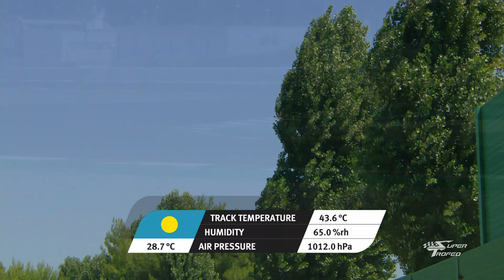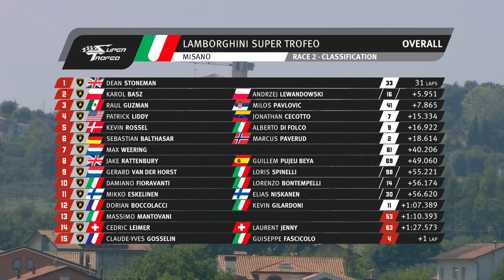Lamborghini Super Trofeo Europe 2020 - Misano, Race 2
Watch live Race 2 of the first Round of Lamborghini Super Trofeo Europe 2020 from Misano.